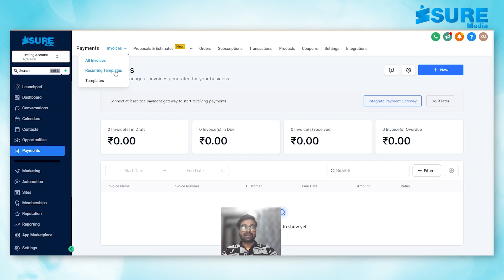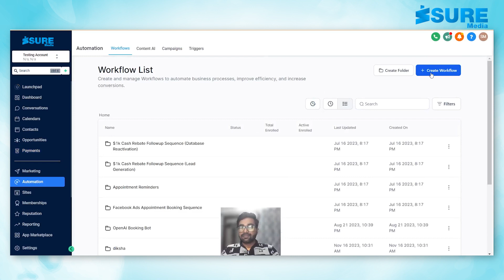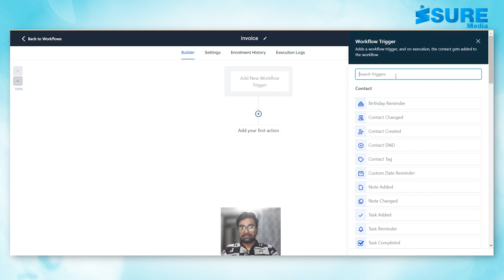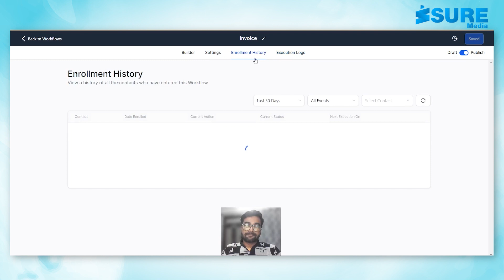How to Create and Send Invoice Automatically | Go High Level | Isuremedia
Hello Friends!
Today, we will explain how you can create invoices and send them to your clients automatically in Go high Level.
This will enable quick and easy creation of one-time or recurring invoices and will also enable sending invoices in a workflow using the same templates created.
This needs to be enabled at the sub-account level by heading under Settings Labs and turning the toggle on for the feature
You will be able to convert any invoice created into a template using the Convert to Template action and give an appropriate name for future references
Templates can contain all information related to business information, including the logo, invoice title, product line items, taxes, discounts, and terms. Customer information will be populated along with the issue date and due date while sending the invoice as per the invoice settings
All templates will be listed on the Templates page under the Invoicing section. Quick actions on the templates page will enable the use of the template as a one-time invoice or a recurring invoice
You will be able to modify, rename, or delete the templates at any point in time.
You will be able to make use of the templates created inside the invoice module to define the invoice details that need to go out to the customer. Turn the feature on in Labs under sub-account settings
Business owners will be able to configure the action name, select From User to define the sender details and choose a template from one of the templates created inside invoices along with the payment mode.
The default or custom template configured inside the invoice settings will be used automatically to send the invoice from workflows as well
This fulfills a lot of use cases, like sending an invoice after an appointment is booked, checking opportunity status, attaching a tag to a contact, or any other trigger existing.

Connect with our experts at